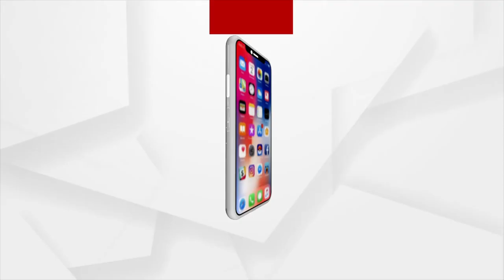Sura Routray Accepts Deal Between BJD And Congress In Padampur bypoll